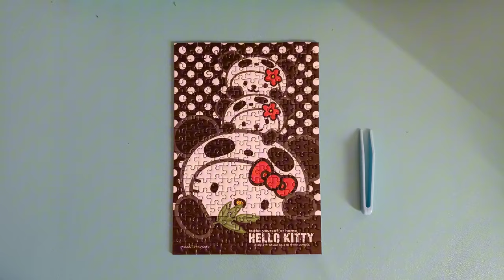Jigsaw Puzzle Time Lapse || HELLO KITTY || Slow Life Hobby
This took me a whole year to complete. I kept casting this puzzle aside and finally decided to complete it.
Have you ever felt like something's tugging at you when you have an unfinished art or work? That's how this puzzle made me feel. Thank goodness I get to complete it in one day and share it with you.